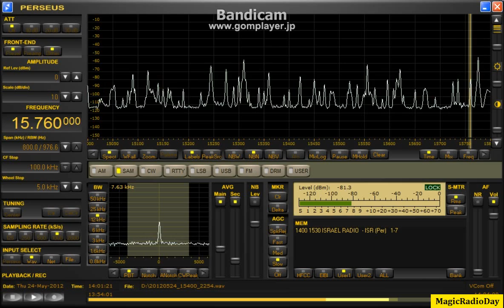15760kHz_Israel R_2012_May24_2300JST